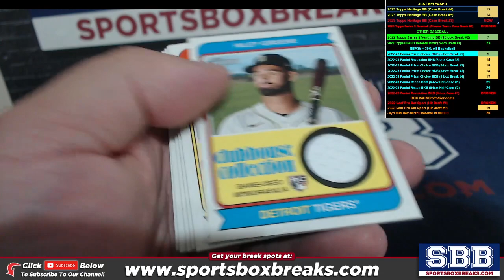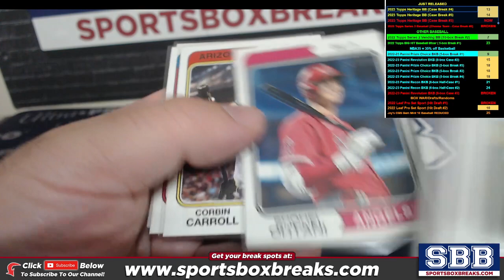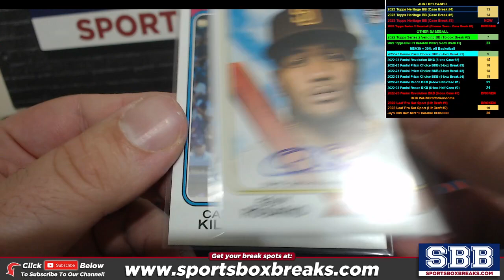2023 Topps Heritage Baseball (Choose Team - Case Break #3) HIT RECAP